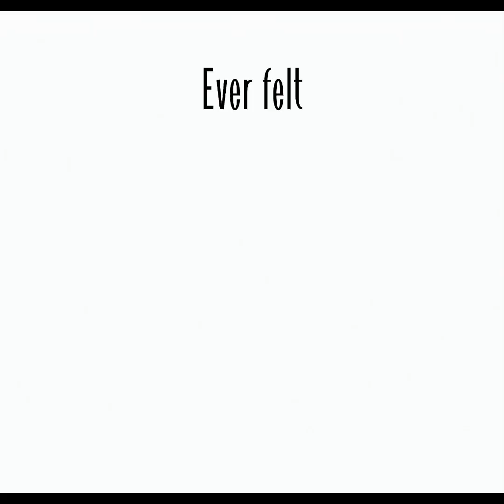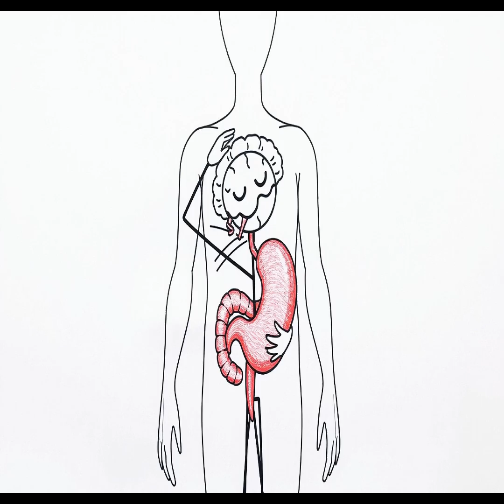Your Stomach Has a Brain (Sort Of)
Channel explains strange and interesting things about phenomena and signs on the human body.